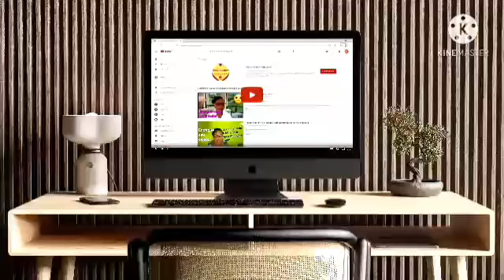🔴Atenção! seguidores dos falsosprofetas, aqui tem pimenta🌶 e dendê !🔵